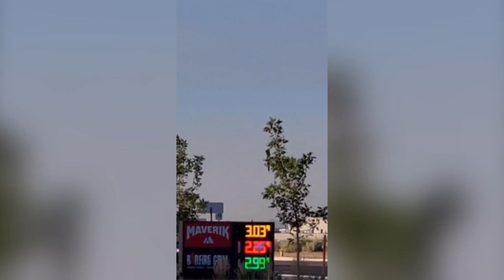Disturbing video shows hot air balloon falling from sky in New Mexico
Four people died and one person was in critical condition after a hot air balloon they were riding in hit power lines in New Mexico's largest city, police said Saturday.

The crash happened around 7 a.m. on Albuquerque's west side, a police spokesman said.

No identities have been released but fire officials said two males, including the pilot, and two females died.